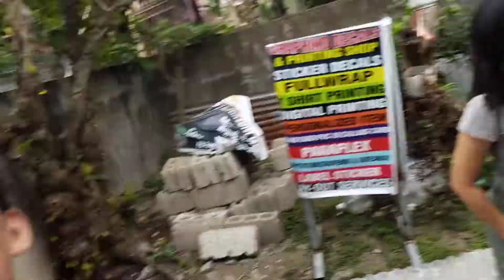IPASOK MO ANG BALL, CHRISTMAS FUNNY GAMES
MERRY CHRISTMAS PO SA ATING LAHAT. MULA SA AMING LAHAT .
Christmas Funny Games Family Bonding.
Pinakamasayang Panahon na sumasapit ang December 25, Kasi dito nabubuo ang buong pamilya at nagsasama sama.